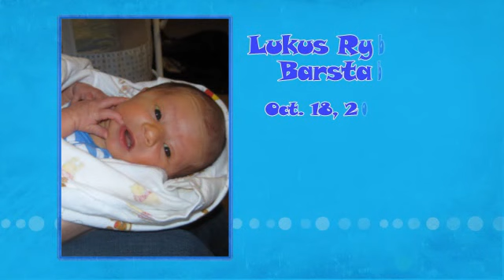Lukus is 2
2 years of Lukus' life